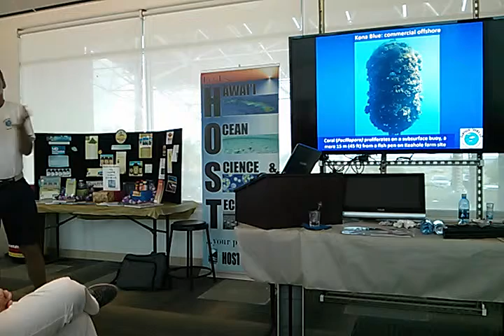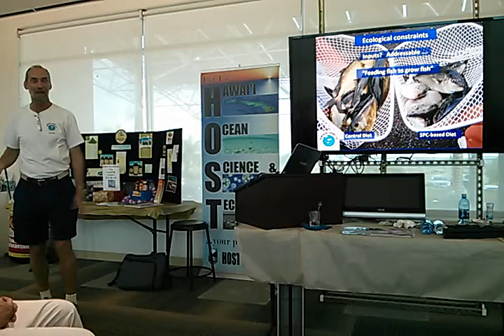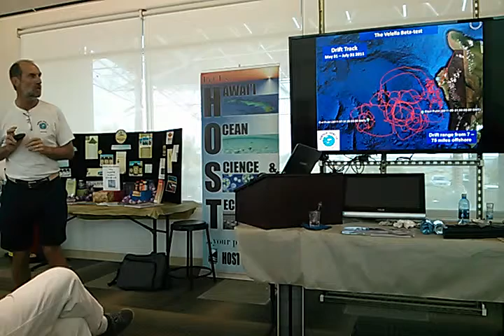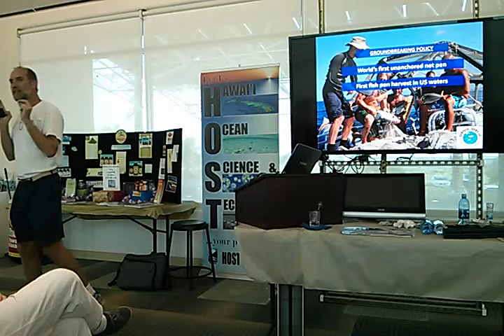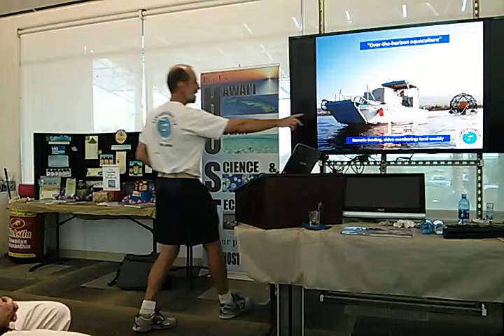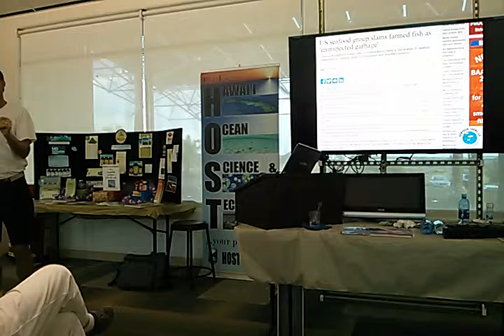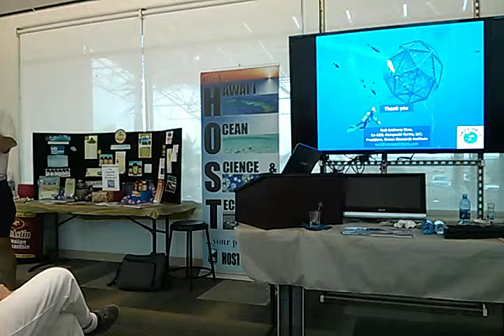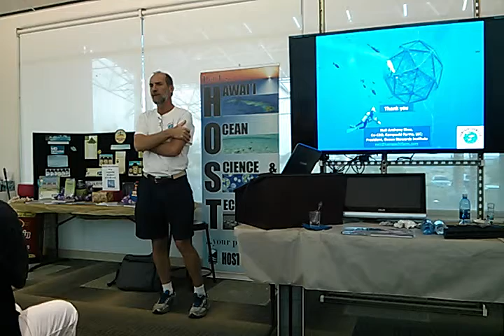2016 04 25 Neil Sims Open Ocean Aquaculture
Neil Sims discusses Kampachi Farms Open-Ocean Aquaculture work.